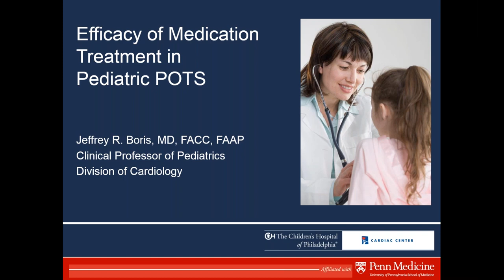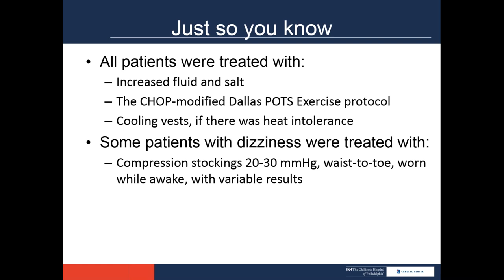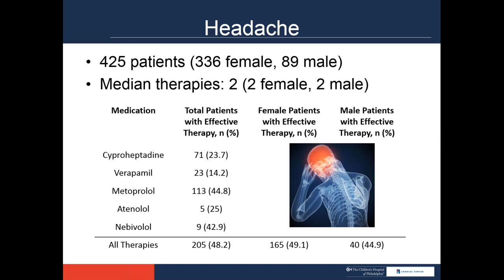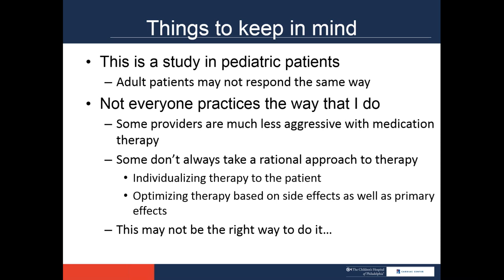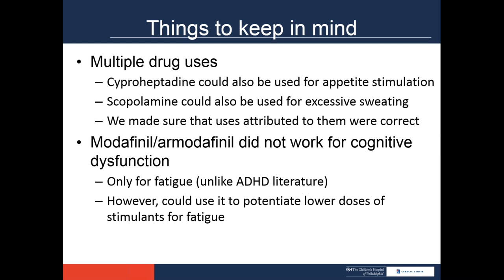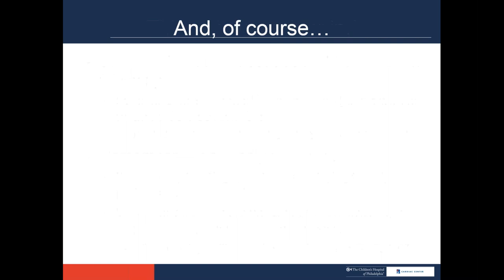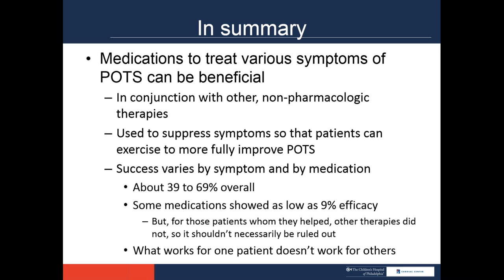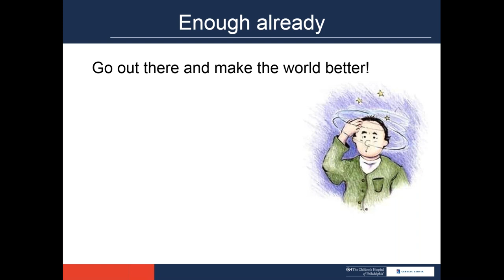Efficacy of Medication Treatment in Pediatric POTS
Dr. Jeffrey Boris, pediatric cardiologist at the Children's Hospital of Philadelphia, reviewed new research findings on the us of medications in pediatric POTS. This presentation was originally made during Dysautonomia International's November 2018 webinar.